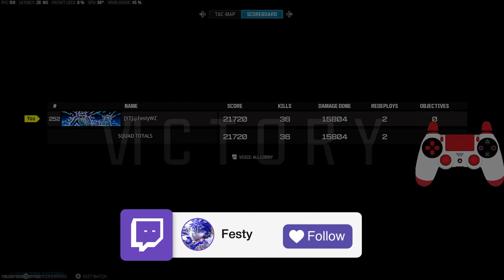The FSS HURRICANE is Soo BROKEN in Warzone 3 😱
Related Goats (Check them out): Shoa, parallel tonyhawk, Strahfe BearPig, BabyDillster, Futives, Faze Booya, LuckyChamu, Exoghost, StephGlizzy, CRobin, Movemental, Handler, Swagg, SeeK, Strahfe, Marathon, Klubo, Kxpture, Tctekk, exzachtt, Nahv, MuTeX, Aydan, JoeWo, Faze Nio, Biffle, DiazBiffle, Galex, Metaphor, bunze, LuckyChamu, Huskerrs, brOken and many more.